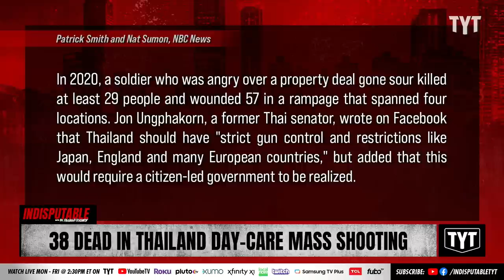Day Care Rampage Leaves 28 Dead In Thailand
Over two dozen children and a pregnant teacher are dead in Uthai Sawan, Thailand after a mass shooting and stabbing by former police officer Panya Khamrab. Jessica Burbank and Jackson White discuss on Indisputable.

"At least 24 children and a pregnant teacher, were killed by a former police officer who went on a shooting and stabbing spree at a day care center in northeastern Thailand on Thursday shortly after appearing in court on drug charges, police said.

As he fled the scene, the attacker drove into a crowd of people and shot bystanders before traveling home where he killed his wife, their child and later himself, police said, before confirming that at least 38 people were slain in the deadliest rampage in the nation’s history."

221006__ID0538Dead